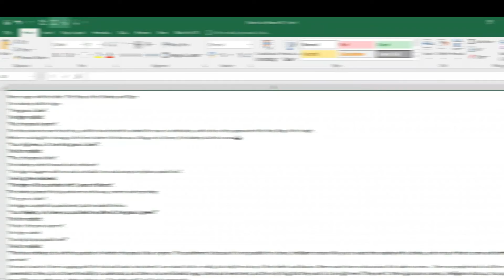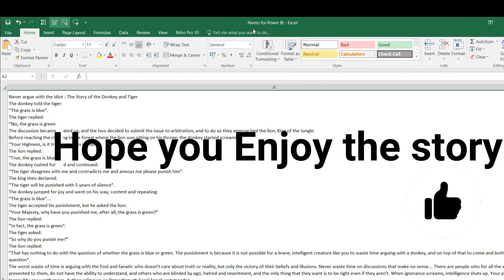Digital Story telling - Wonderful story of Lion, Tiger and Donkey | Never argue with Idiot| short|HD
Short and sweet audio text story! made through excel speak command

This video has got 2 sections mainly, one dealing with how to enable the "Speak cell" command in Excel and followed by a wonderful story.